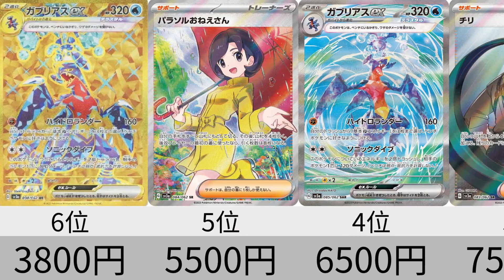【ポケカ】めちゃくちゃ平和！発売当日夜！相場ランキング「レイジングサーフ」SR以上全種 【Pokémon cards】Market price of Paradox Rift.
■コメント
今日は、本日発売したレイジングサーフの、
SR以上のカードの、19時時点でのフリマアプリでの取引相場を調べ、ランキングにしました。
私は2ボックス開封して、サーフゴーのSRとアオキのSRでした。